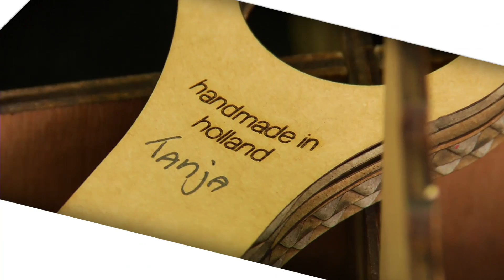Programma over IBN op Dtv, aflevering 2